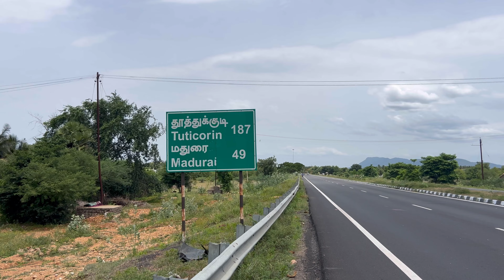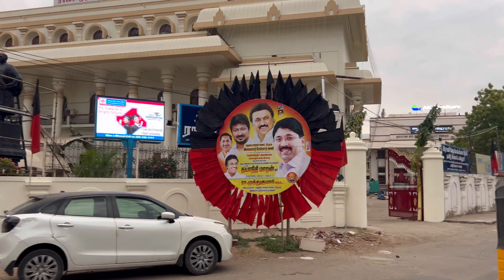ఇక్కడ ఎండలు మామూలుగా లేవు 🥵|| The Traveller Hari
తమిళనాడులో లో ఎండలు మామూలుగా లేవు || The Traveller Hari || Telugutraveller ||